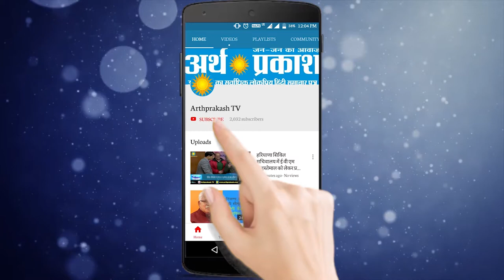News Bulletin : पांच राज्यों की विशेष खबरें देखते रहिये अर्थ प्रकाश टीवी